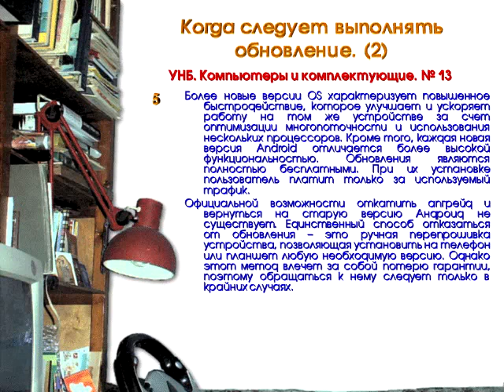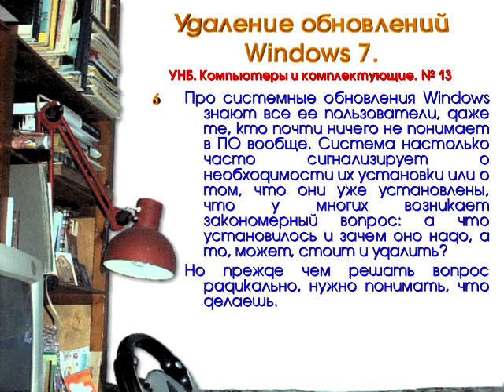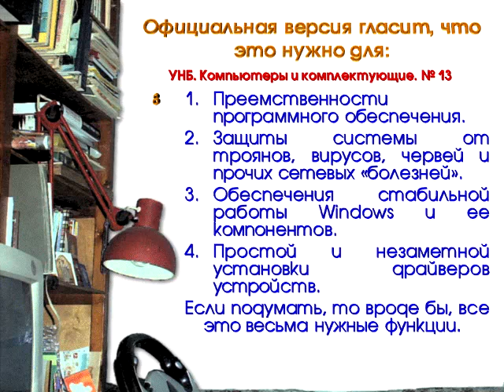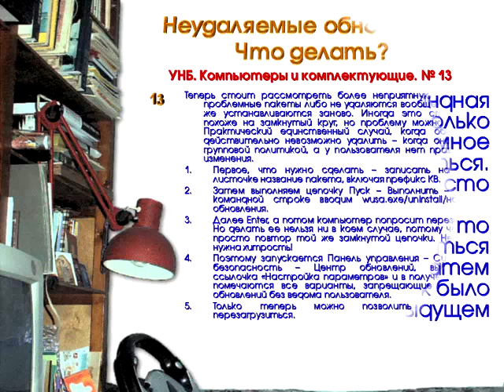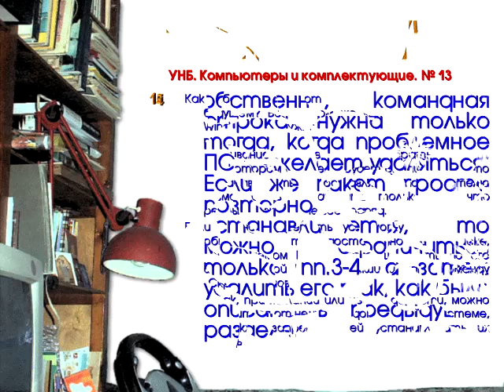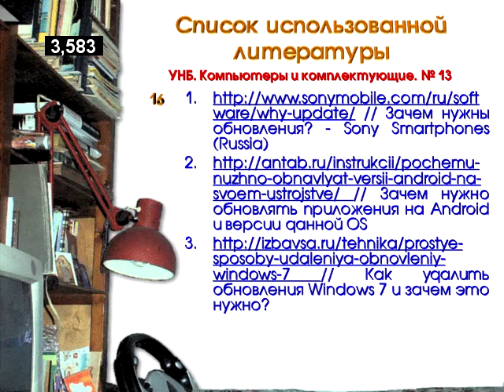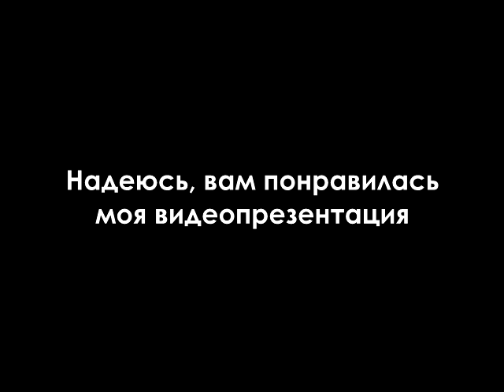Зачем нужно обновлять программное обеспечение // Компьютеры и комплектующие. Презентация № 13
УНБ. Компьютеры и комплектующие. № 13 / 2014
Зачем нужно обновлять программное обеспечение

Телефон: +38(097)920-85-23